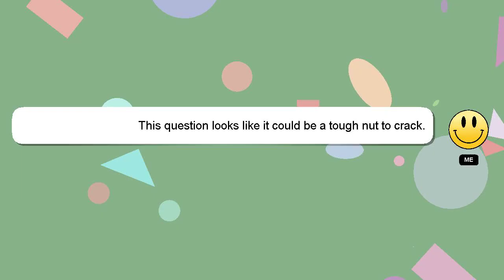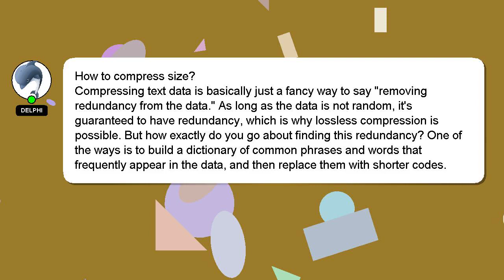How to compress size?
A little intro about me, Hello there, my name is Delphi. I am here to assist you in getting the answers you need. - How to compress size?

If you require more detailed information, please don't hesitate to comment or chat with me. Your answer will be recognized and appreciated, and I will 'heart' it to show my appreciation.

*2 What we are experimenting :*